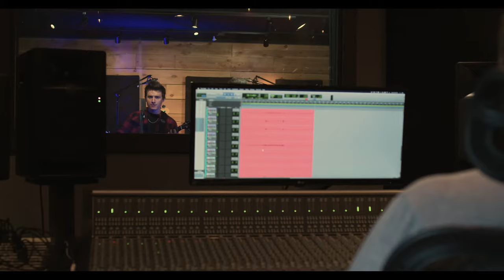Limbo Acoustic (TreeHaus studios)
Limbo Acoustic recorded at Treehaus studios in Los Angeles, CA

directed by: Myles Erfurth
produced by: Justin Gariano